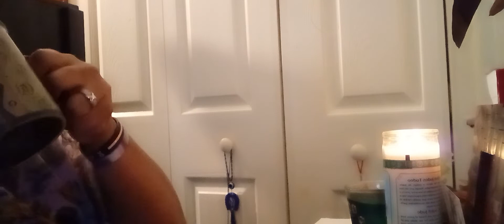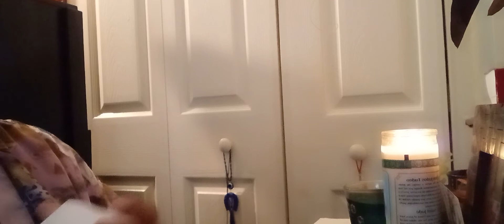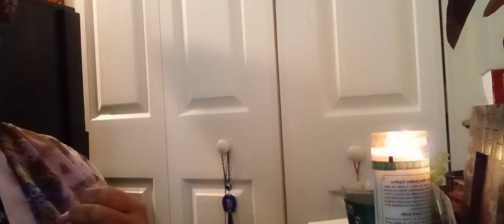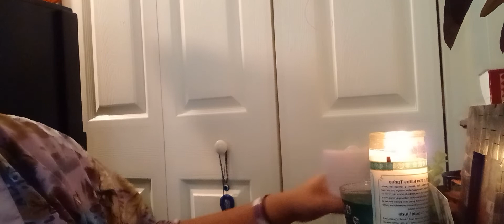September 24, 2022 Kiely Rodni Pyshic Reading Part 2